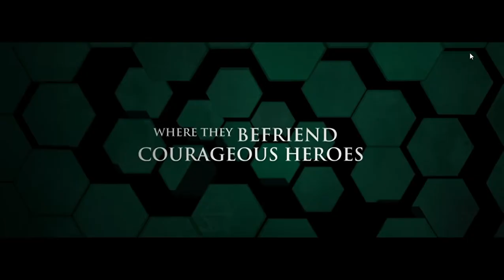Amulet Book 4 The Last Council trailer YouTube